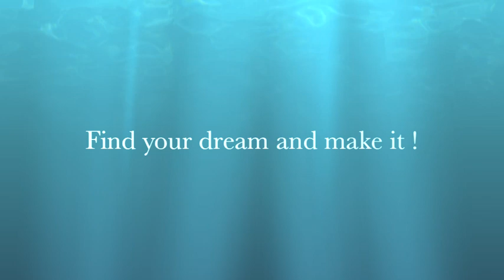Anna Nina " My World "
Atlantic cross 2011 on " ZACA A TE MOANA" S.Y. Schooner 43 m. This is just a little hello, there ;)